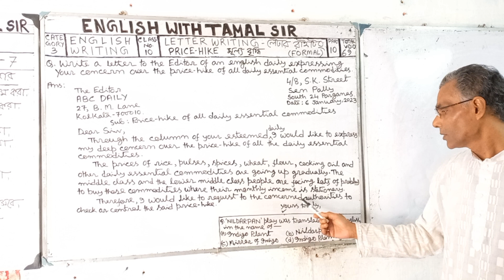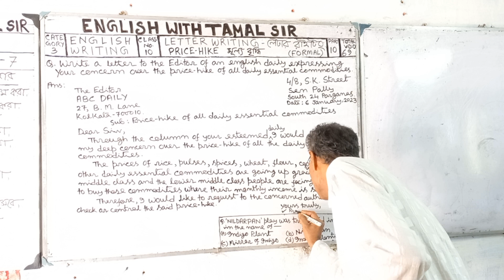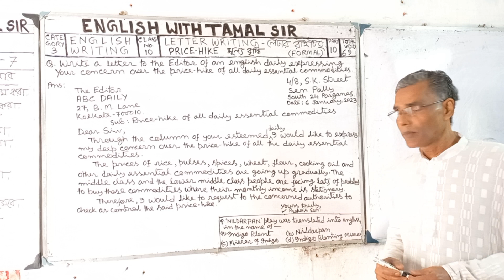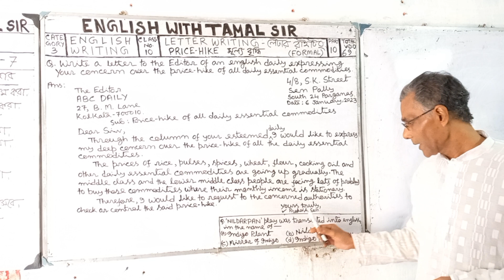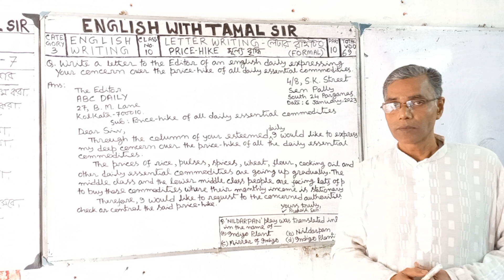ENGLISH WRITING | নিত্য প্রয়োজনীয় দ্রব্য সামগ্রীর মূল্য বৃদ্ধি | FORMAL LETTER | Class/Part 10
This Video Contains English Writing on Formal Letter about Price Hike of all daily essential commodities. Class No 10 Part 10 Total Video No 69.
' ENGLISH WITH TAMAL SIR ' is an Education Channel that caters Long Video and Shorts Video through various categories like
Category 1. Spoken English
Category 2. English Grammar
Category 3. English Writing
Category 4. Stock of Words
Category 5. English Literature
Category 6. Academic English
Category 7. Competitive Exam English
Category 8. Daily Uses English

Here both versions are available like English and Bengali
ENGLISH WITH TAMAL SIR Education Channel has already uploaded 69 Long Video and 37 Shorts Video